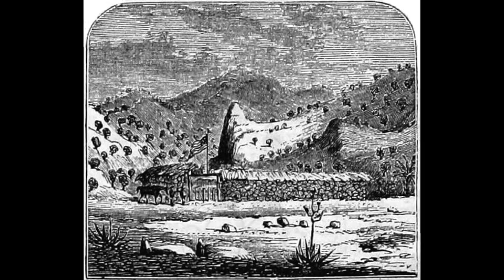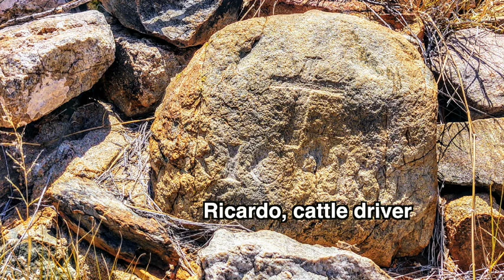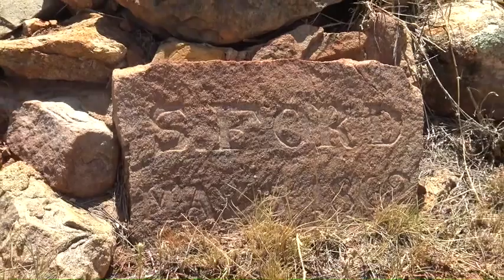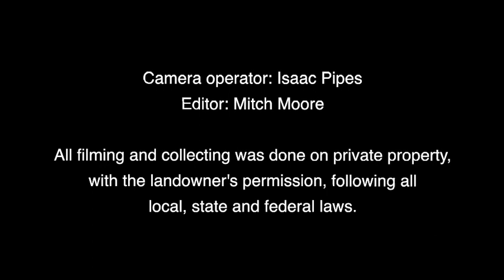Chasing History: Confederate Dead of Arizona - Western-Most Casualties of the Civil War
Chase meets up with Arizona historian Andreas Kerner to take a tour of Dragoon Springs, one-time site of an 1800s stagecoach stop and the burial site of four Confederate soldiers.